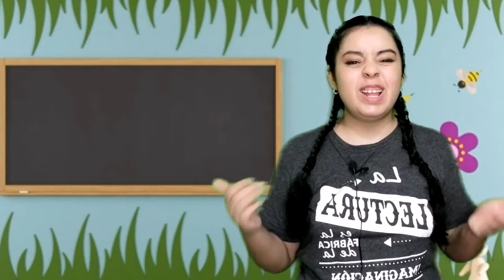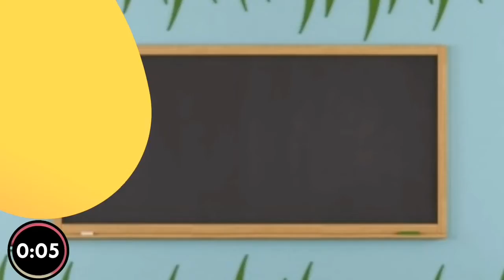Lettet Jj with Fernanda